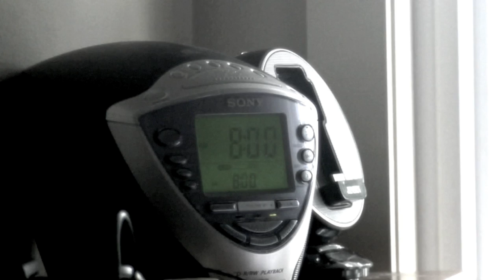Milk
Can't have breakfast without milk...